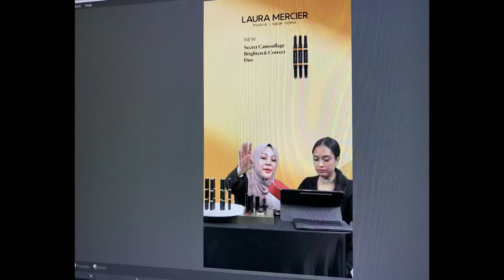Kisah KELAKAR SERAM Pemandu dan Penumpang TAXI | DIRASUK HANTU CERMIN Kalau Pandang TERLALU LAMA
Dalam episod Malam Seram kali ini KC berkongsi cerita